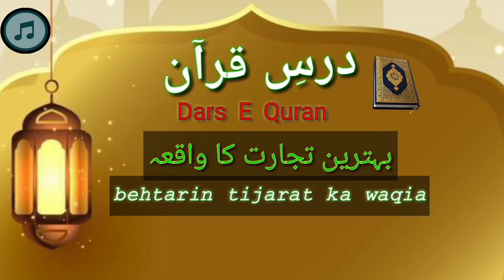dars e quran | behtarin tijarat ka waqiya | درسِ قرآن | محمد ثوبان بیگ عمری اذان وائس مسجد زاید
dars e quran | behtarin tijarat ka waqiya
  درسِ قرآن    محمد ثوبان بیگ عمری
 اذان وائس مسجد زاید